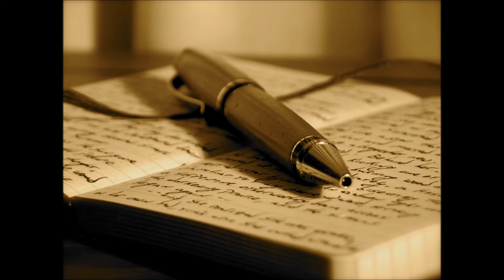Dream of the Antichrist [movie] and someone calling himself Satan.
Dream of the Antichrist and someone calling himself Satan

I wasn’t feeling well one day and so I took an early nap. During this nap I had a dream. In this dream I was a patient on a gurney…a stretcher. I was somehow injured but able to view my surroundings and felt myself lifted over to a bed and being strapped down. My feet were also cold. I see Exam room 3. A male doctor came in accompanied by a female nurse. The nurse was talking to the doctor and repeating something. It sounded like “Told me…” or Ptolemy. I see her referring to me when she says it. The doctor smiled and leaned in with somniferous almond eyes. He asked me my name. I could not respond. He kept asking me and I could not answer. So he changed his question to a long statement. He said, “Alright then, picture this if you will. It was 6 o’clock in the early morning. There was no leap year. You were beat up by the KKK. We know who you are and that you live in the Ozarks, just outside of Branson. You were chosen because you are the Son of Nostradamus. We’ve seen your garden and we are going to destroy it. We even know about your birthmark. We have it all in the X-file.” The doctor and nurse than walked away slowly, and even slower as they were leaving. They shut the door…also incrementally slowly. Suddenly, the door opened and a halo floated into the room. It was orange with a black squiggle, just like Charlie Brown. It hovered over my head as if it belonged to me. All I could think about was that I was too young to be in this place. I felt uneasy about the halo hovering over me, but also felt as if it were lighting my way. I then felt as if I were dead, I do not know why. Than the halo activated, it was red and white now. The halo revealed to me its singular purpose. It said, “You are the Chosen One, the One who will deliver the message. A message of hope for those who choose to hear it and a warning for those who do not.” I said, “What?” It than stated, “You are the Antichrist.” I replied, “Who are you?” It said, “I am Satan.” The halo turned into Obama. Then he looked right through me. The door opened and I woke up. I felt like I was still in Wonderland. All sort of terrifying. And I don’t wanna be all alone when I tell this story. You believe me, don’t you? This wasn’t all in my head. I remember what they said and I know what they are talking about. But was I a hero or a zero? Overwhelmed as one would be, placed in my position. Such a heavy burden now to be the one. Born to bear and read to all the details of our ending. To write it down for all the world to see. I guess I won’t know.